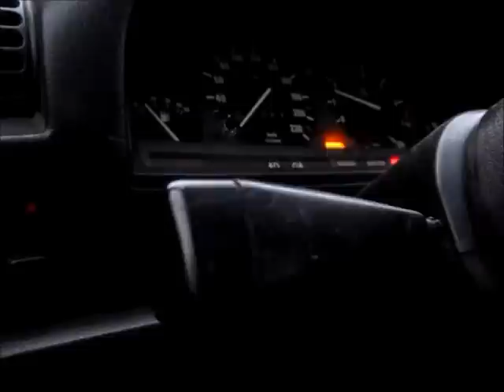M20 B20 - L-jet